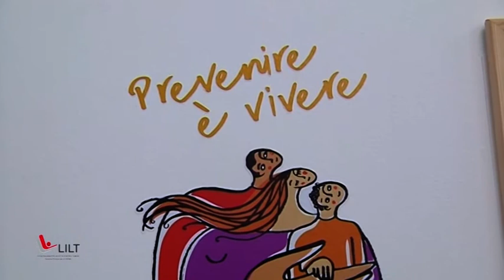Lilt Siena: Dott. Domenico D'elia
Responsabile Comparto Ecografia